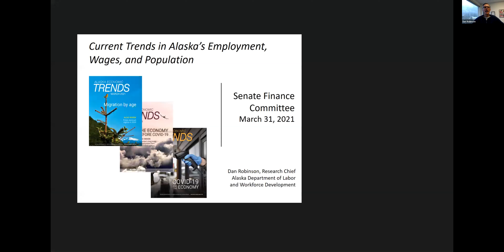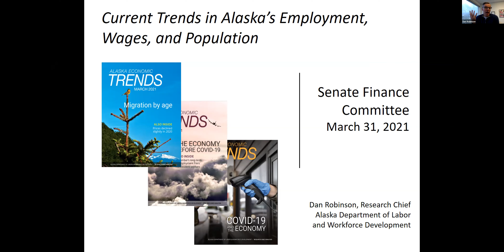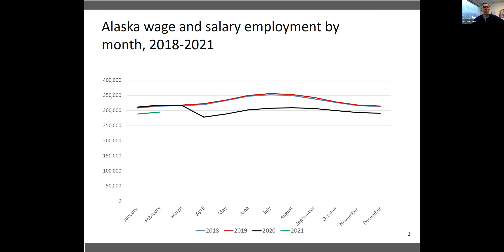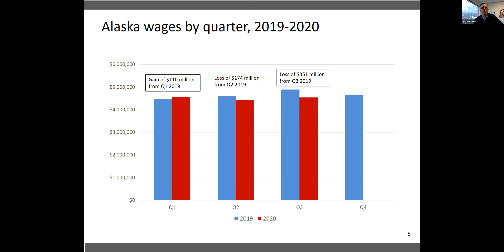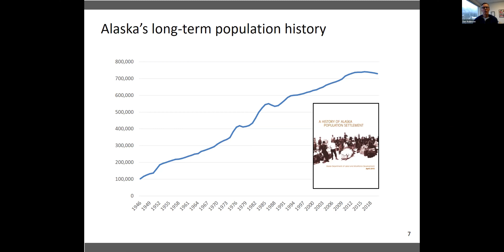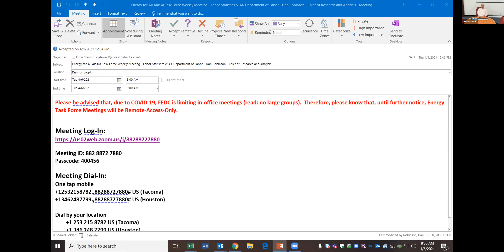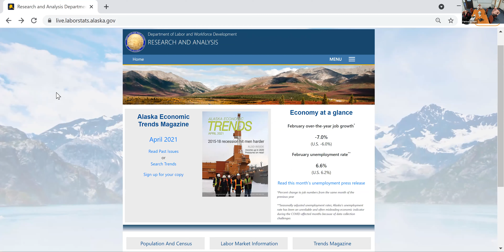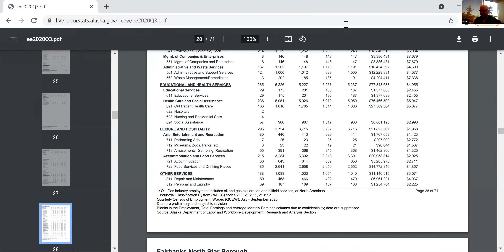Energy Task Force - April 6, 2021 - Labor Statistics - Alaska Department of Labor - Dan Robinson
For the Energy for All Alaska Task Force meeting of Tuesday, April 6, 2021, Dan Robinson, Chief of Research and Analysis for the Alaska Department of Labor & Workforce Development, provided a briefing on the status of Alaska's labor market and some of the data resources available from and through the Department.